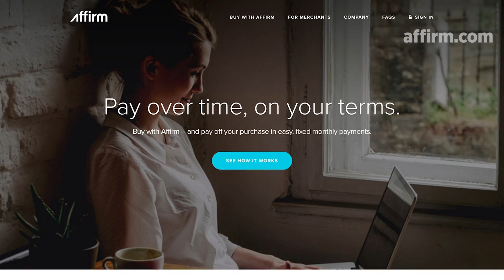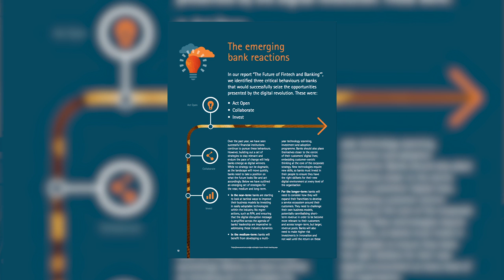Fintech Monthly: Money 20/20, Affirm raises $100m & Accenture report